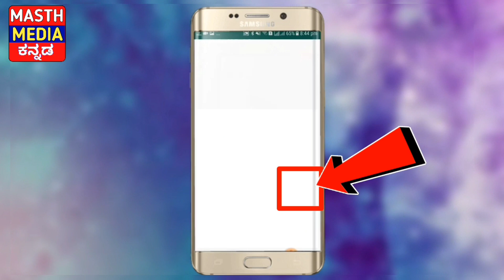ಅಬ್ಬಾ 😍ಸೂಪರ್ ಸೀರೆಗಳು ಮನೆಯಲ್ಲಿ ಕುಳಿತು ಖರೀದಿಸಿ! 1 ಸೀರೆ ಕೂಡ ಸಿಗುತ್ತದೆ Cash On delivery ❤️SAREE SHOP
Take a Screenshot of  Selected saree and send screenshot on whatsapp

👇Delivery & Return Details👇
👉Delivery: Within 7-11 business days
👉🏻Return: within 7 days of delivery.

 😍Free reverse pickup.

Full refund 💯